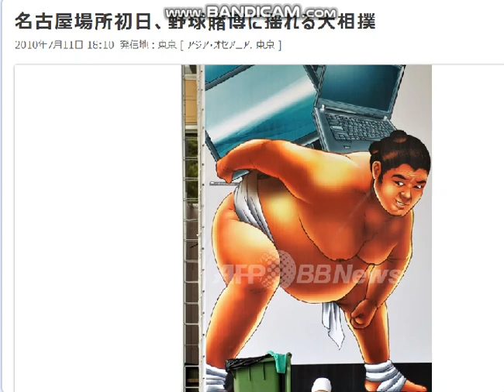裏金犯人の相撲優勝パレードに唖然の国民】相撲協会と反社集団の売国自民盗・萩生の豚うんこ悪臭。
引用：日刊ゲンダイ 売国自民・萩生田光一「露出作戦」の醜悪…照ノ富士Vパレード車にしれっと同乗。